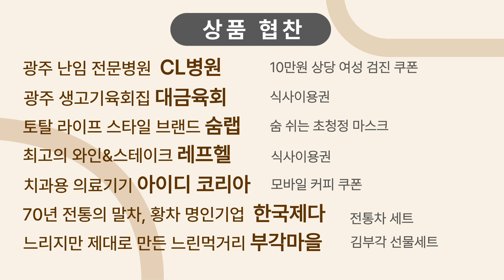24 1128 오마이광주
🔥Youtube 라이브방송 : 월~금 오전 8시~9시

▷ Gwangju Updates
     전남대병원, 조선대병원 중환자중심의 병원으로 전환 소식 등

▷ OMG 초대석
     청소년의 삶을 디자인하다!
     초대석 - 정린_광주청소년 삶디자인센터 팀장